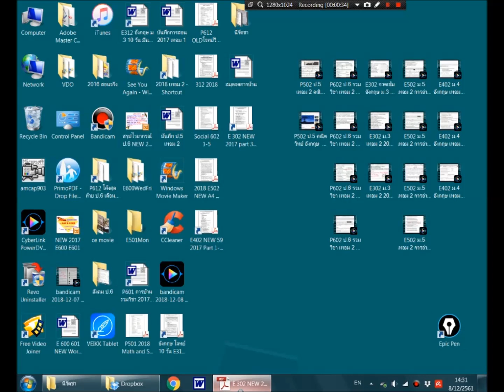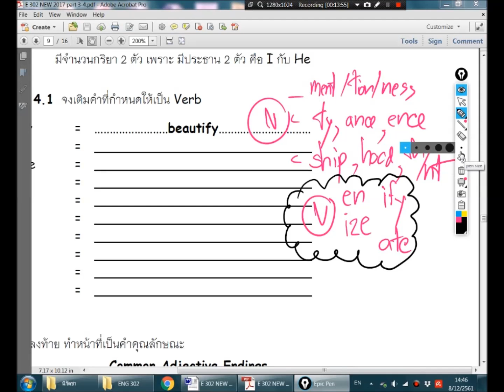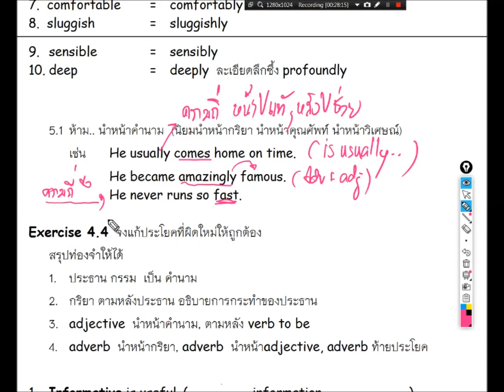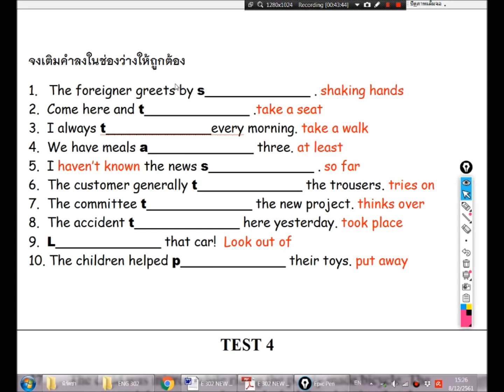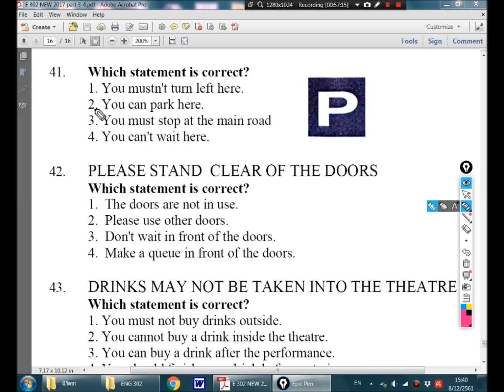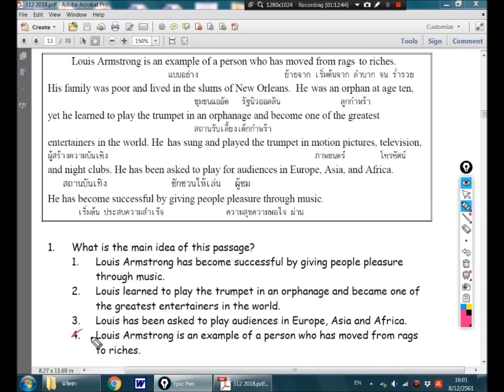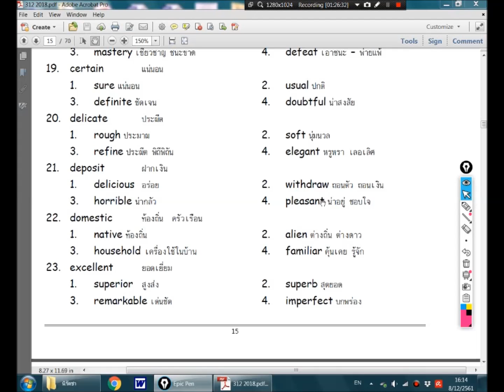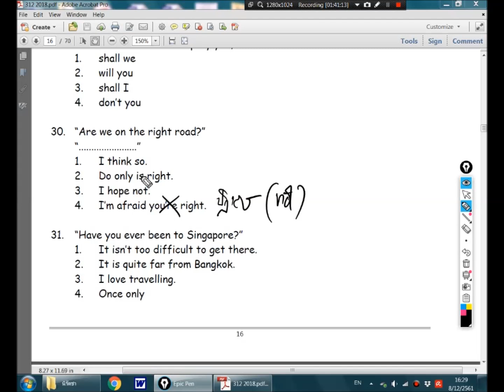E302 ม 3 เทอม 2 2018 Part 4